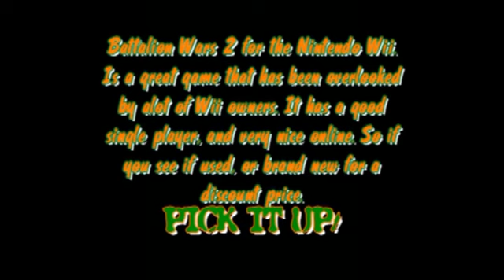Battalion War 2 Wii Online Co Op Mission 1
Playing online Co Op with Gamefaq's Member SuperZ94. This is a pretty cool Wii game that you can find cheap. Used or brand new. It has a decent online Check it out.